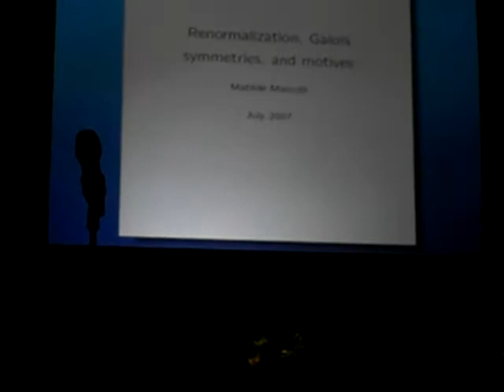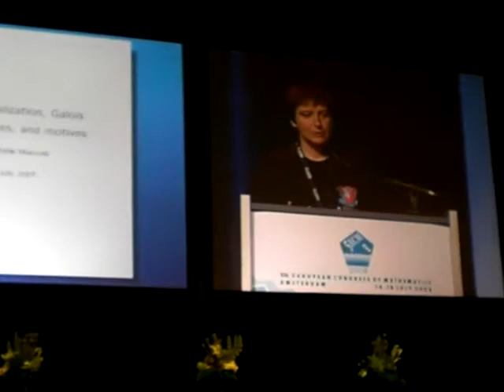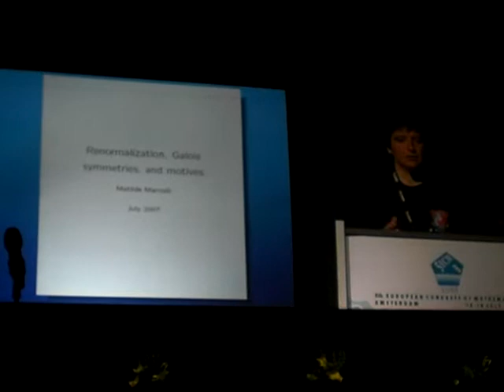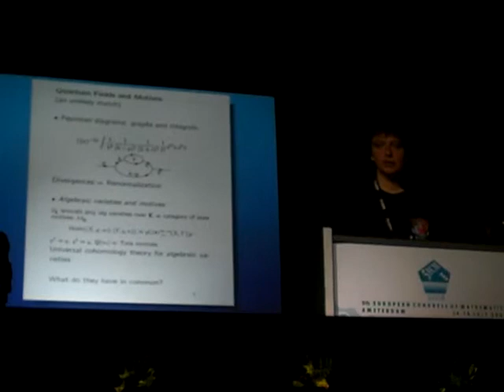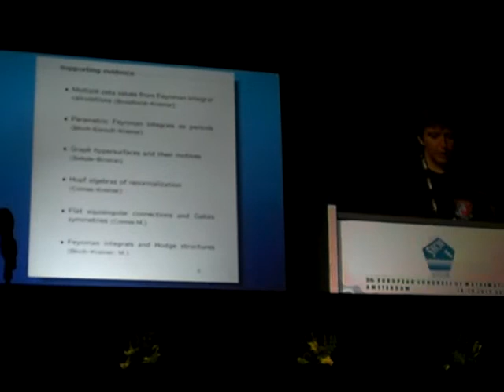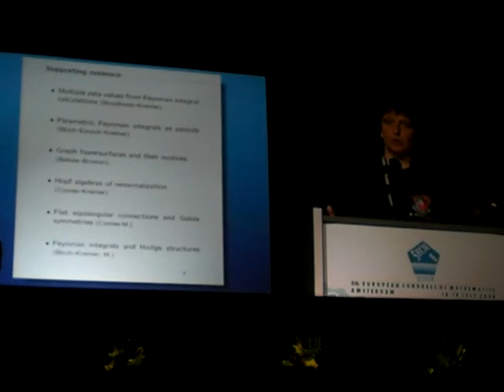Matilde Marcolli - a snippet of the European Congress of Mathematics 2008 plenary lecture - with an introduction by Klaas Landsman